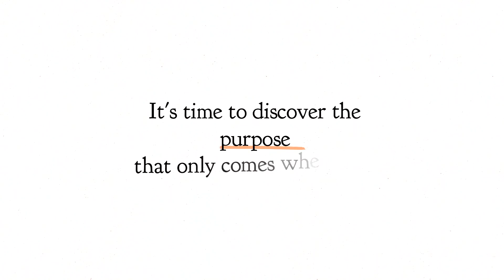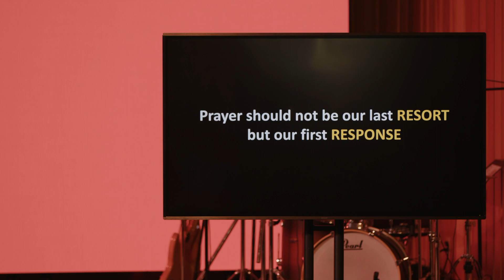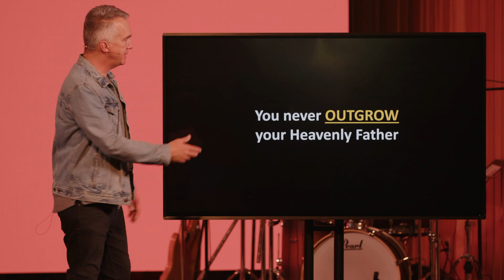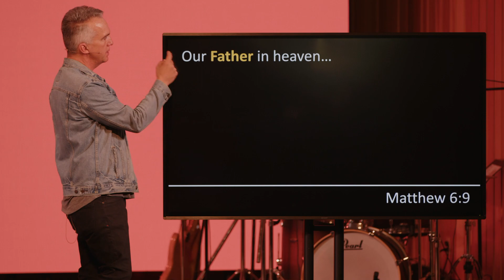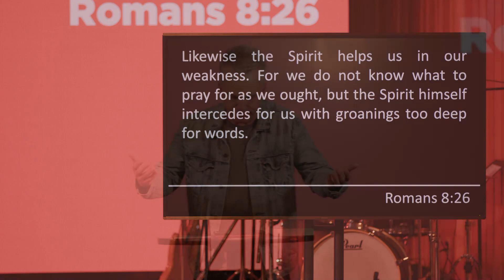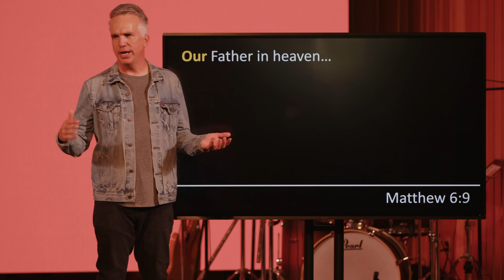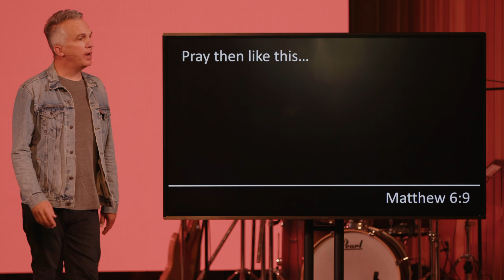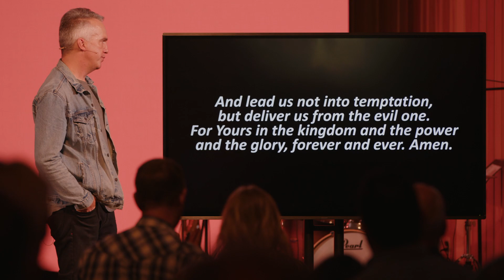Pray First Week 1: If We Only Knew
This week's sermon begins a series on prayer. Join us for week one where we learn about prayer as a first response, rather than a last resort. We also learn about how prayer helps to develop a heart-engaged relationship with our Heavenly Father that will shape our lives.

Thanks for joining us! If you'd like to know more about our church, please